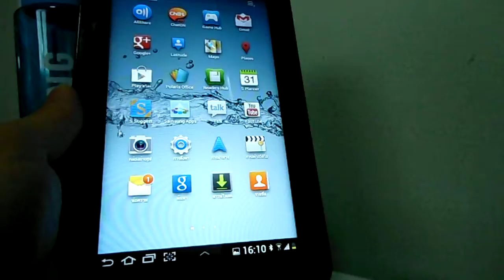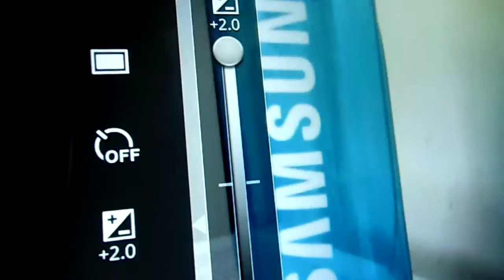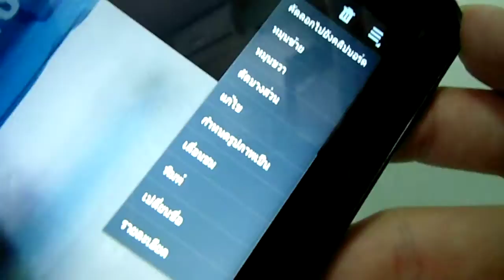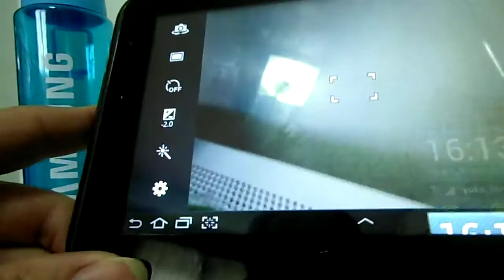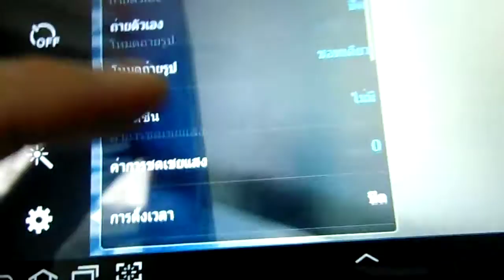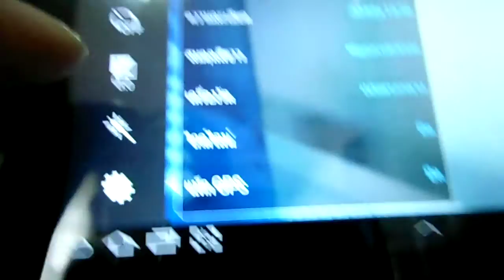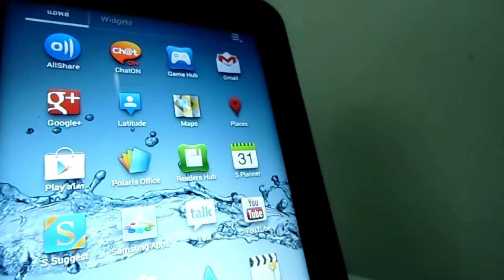การปรับแต่งกล้อง Samsung Galaxy Tab2 7.0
แนะนำการปรับแต่ง และคุณสมบัติต่างๆ การตั้งค่ากล้อง Samsung Galaxy Tab2 7.0 โดย Yokekung

Facebook.com/yokekung
gplus.to/yokekungworld